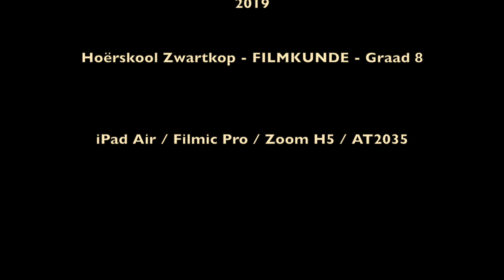MASTER SHOTS 2019 KORT SKETSE Monique Ferreira en Kaylin Celliers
Praktiese beligtings eksamen